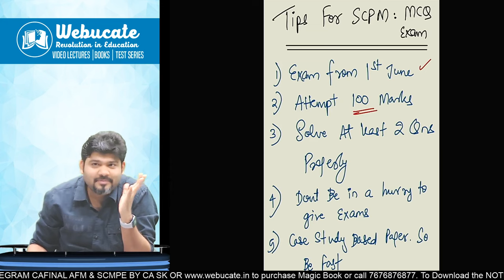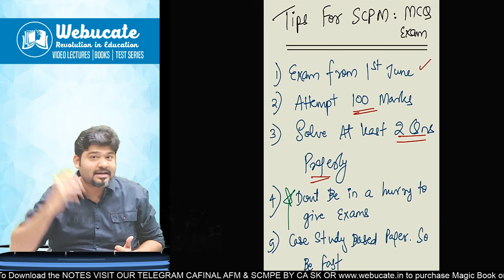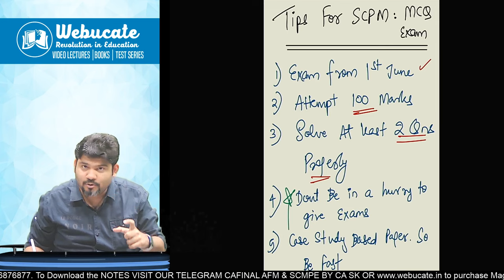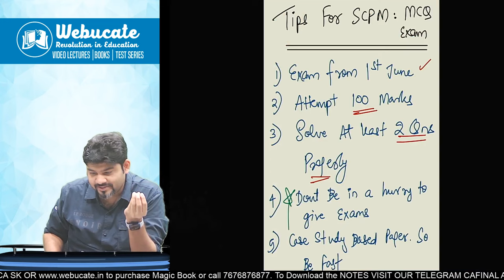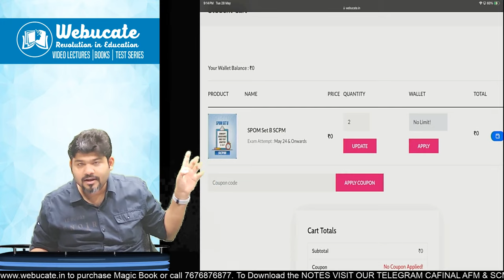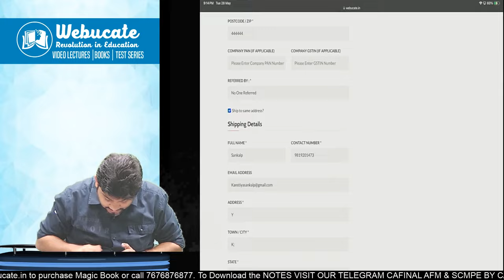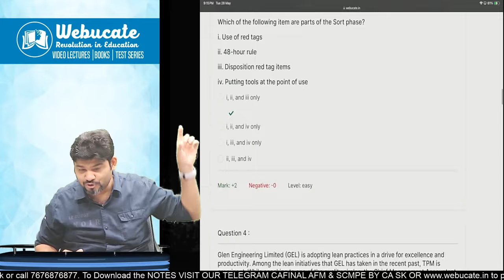EXPECTED SCPM MCQ QUESTIONS in SPOM EXAM by CA SANKALP KANSTIYA